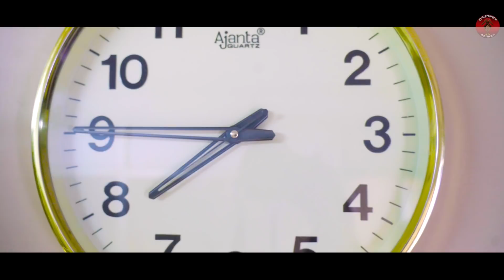Innocent wifey = என் மனைவி | Season 02 | Episode 03 | Husband Wife Series | Chunkey Monkey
...பாதி வெற்றி நம்ம கைல மீதி வெற்றி நம்ம நண்பர்கள் கைல...

CASTING : RAJKUMAR , SARNYA, PRAVEENA, VINOTH

CAMERA : SAKTHI

TECHNICAL : TAMILARASAN , SRIRAMKARTHIK,  NANDHA, ANBU

DIRECTED BY : RAJKUMAR R